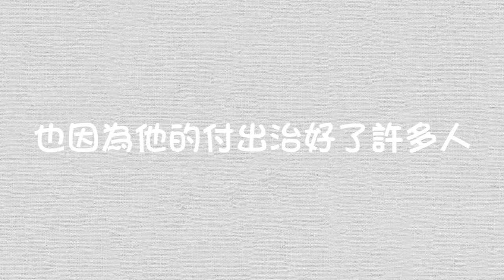《神農大帝》你干災他的代誌...【老食說】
這段的《神農大帝》你知道嗎?
很早的祂便開始救人了...